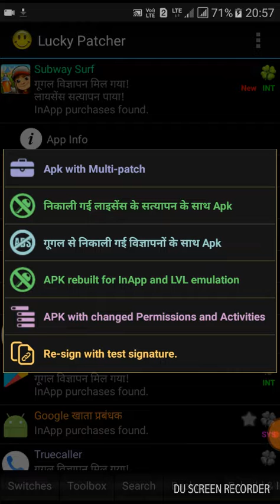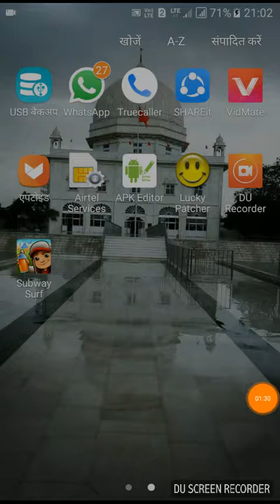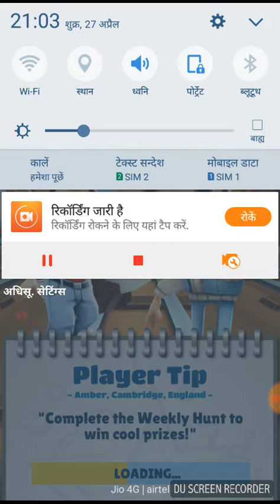27 अप्रैल 2018